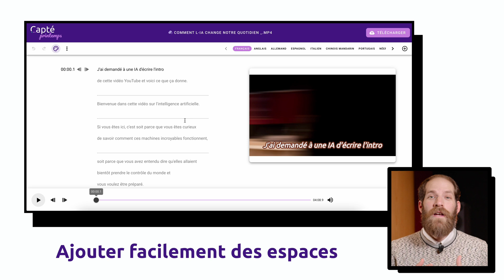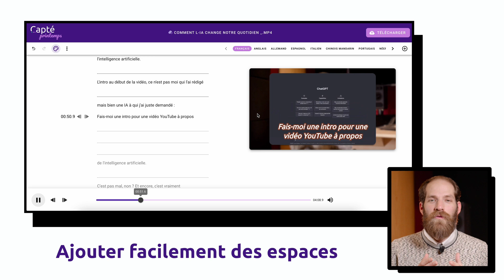Comment régler la durée d'un sous-titre dans Capté !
Capté c'est l'outil le plus simple pour ajouter des sous-titres et gérer les espaces dans ton texte.
Pas besoin d'être un expert du montage pour le faire !
Je te montre en moins d'une minute dans cette vidéo.

💙 Qu'est-ce que Capté ?

Capté est une web application pour sous-titrer automatiquement et rapidement toutes tes vidéos ! Son interface hyper simple permet à tout le monde de sous-titrer en un clin d’oeil.

Et pour tester Capté alors c'est ici que ça se passe, en plus tu as le droit à une période d'essai de 7 jours